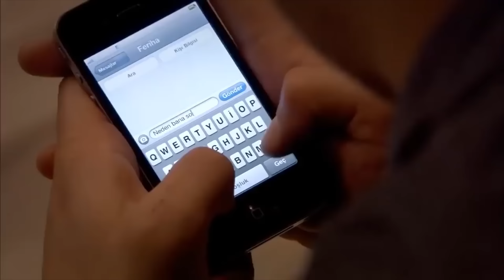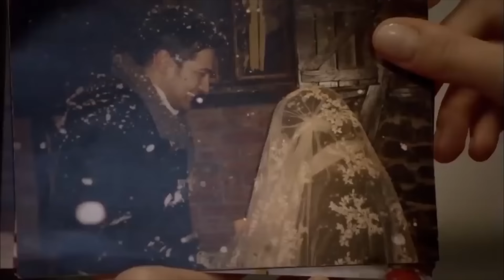حياة العمارة #51 محادثة سحر ومحمد في غرفة النوم - أسميتها فريحة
حياة العمارة #51 محادثة سحر ومحمد في غرفة النوم - ليبقى كل شيء بيننا
(Arabic Dubbed)

ا
طاقم العمل:
وحيدة جوردوم
هازال كايا
تشاغاتاي اولوسوي
متين تشيكميز
مليح سيلتشوك
جيدا اتيش
يوسف اكجون
دنيز اوغور
اهو سونجور
باريش كيليتش
اوفوك تان التونكايا
بلين ايرميش
سيديف شاهين
فيزا جيفاليك

مخرج : باريش يوش
منتج : فاتح اكسوي
قصة وسيناريو : مليس جيفاليك، شيرما يانيك